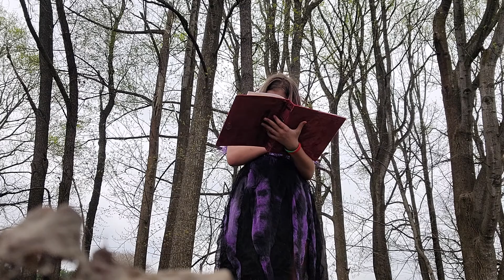Spooky or not scooby